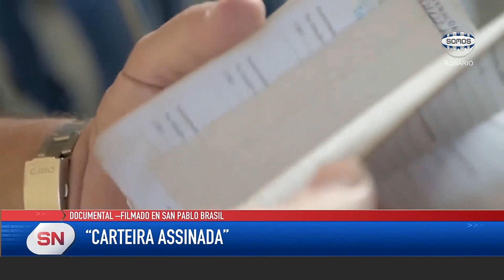EstrenosdeCine Se renueva la cartelera en Rosario.